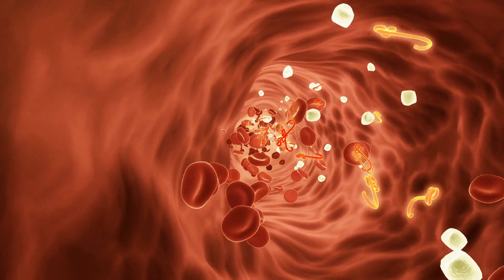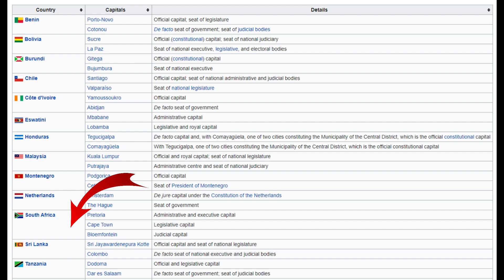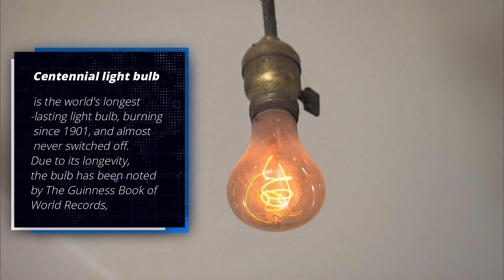உலக உண்மைத் தொடர் 11, World Fact Series in Tamil Episode 11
உலகங்கள் அன்றாட உண்மைகள், பயனுள்ள, அதிர்ச்சியூட்டும், மர்மமான உண்மைகள் மற்றும் பல உண்மைகள் (Top 20 Facts)
worlds day to day facts in Tamil Useful ,Shocking , Mysterious Facts and more

World Fact Series in Tamil Episode 5,

2. வெறும் வயிற்றில் நீங்கள் செய்யக்கூடாத 7 விஷயங்கள் 7 things you shouldn't do on an empty stomach

Facts News Tamil
    I create videos on almost every topic that is cool and useful for you.
From single topic centered dedicated science,social,entertainment. etc videos
    To Enigmatic fact series, where you get to know many facts in a singe video.
    you can educate yourself while getting entertained on this channel.

வணக்கம்
நான் ஒவ்வொரு தலைப்பிலும் வீடியோக்களை உருவாக்குவது உங்களுக்கு பயனுள்ளதாக இருக்கும்.
ஒற்றை தலைப்பில் வரையறுக்கப்பட்ட அறிவியல், சமூக, பொழுதுபோக்கு போன்றவை
    ஒரு தொடர் வீடியோவில் பல உண்மைகளை தெரிந்துகொள்வதற்கான உண்மைத் தொடரை அறிமுகப்படுத்துங்கள்.
    இந்த சேனலில் பொழுதைக் கழிக்கும்போது நீங்களே கல்வி கற்பிக்கலாம்.